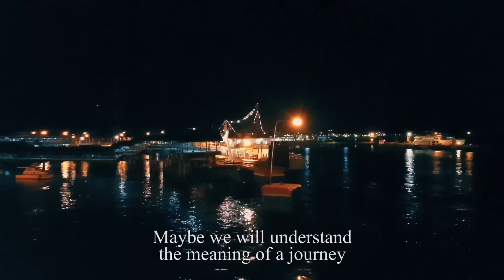ROAD TRIP TO Mt. RINJANI, LOMBOK, INDONESIA, 2017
Video was recorded with Samsung S8
Audio was recorded with iPhone 7
No professional camera was involved in the making of this video